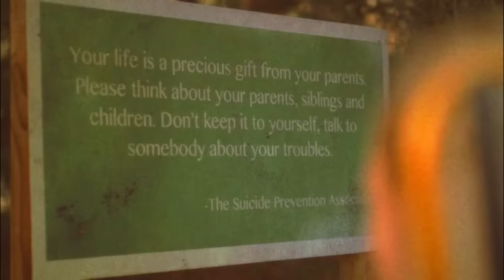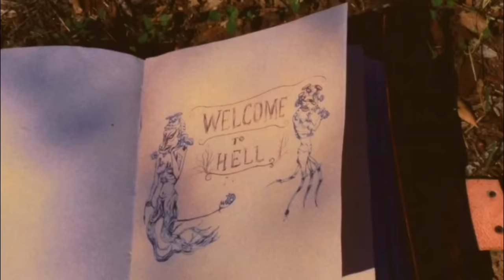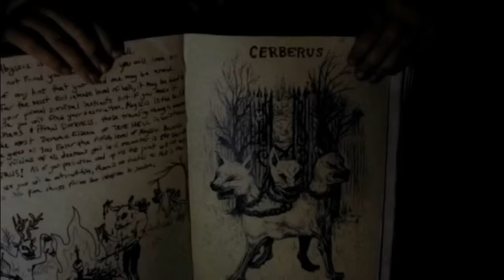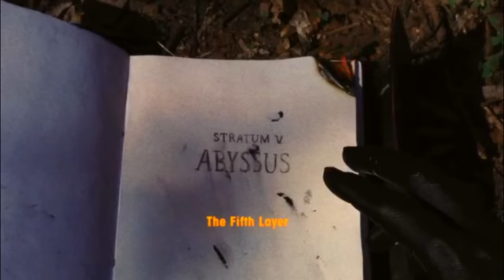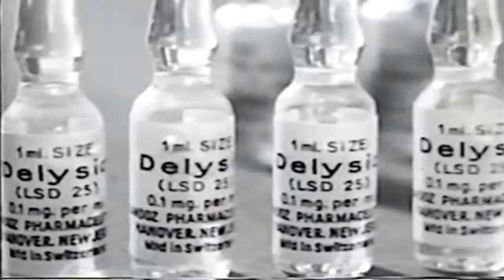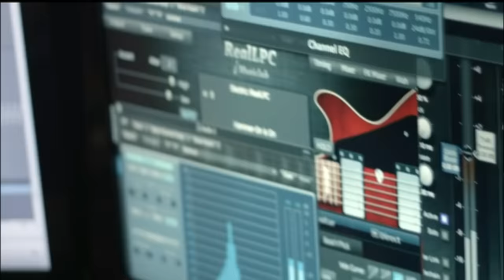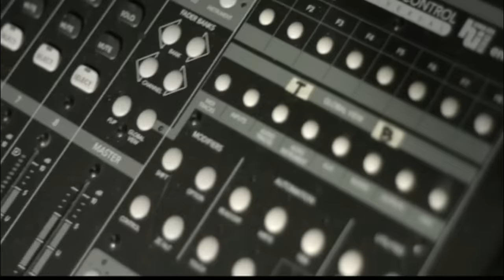Antrum (2019) Explained in Hindi | Antrum:The Deadliest Film Ever Made Story Summarized हिंदी/ اردو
Antrum 2018  Horror Movie Story Explained in Hindi. Antrum is a documentary of a film named antrum. the reel of the film is believed to be tampered and has sounds which are used to summon devil.
Antrum film itself revolves around a brother and a sister who embark on a journey to save their dog's soul from hell.to do so they find a place of Lucifer's first landing and start digging a hole to hell.

Antrum 2018 : The Deadliest Film Ever Made has an  IMDb Rating of 4.9/10 and Rotten Tomatoes ratings as  73%